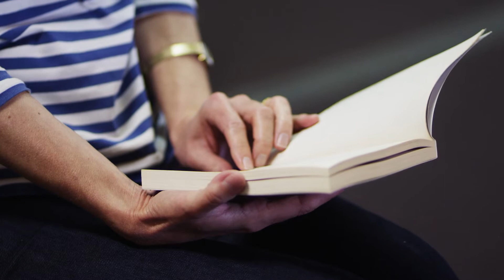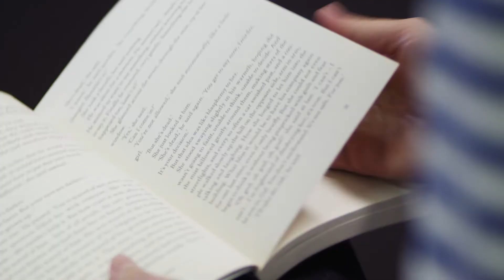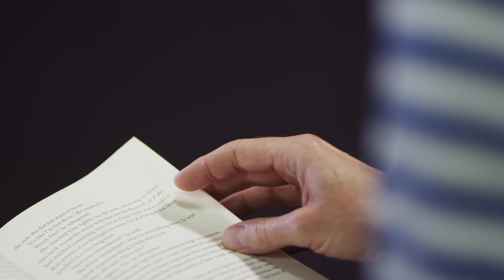Cassandra Golds - Stories About Stories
Children's author Cassandra Golds reads from Pure Heart, a story loosely based on Sir Galahad from the Arthurian legends. Golds "swore to myself that when I grew up I'd write children's books" to help children understand the nature of reality through stories.